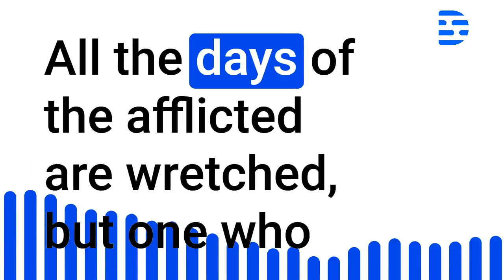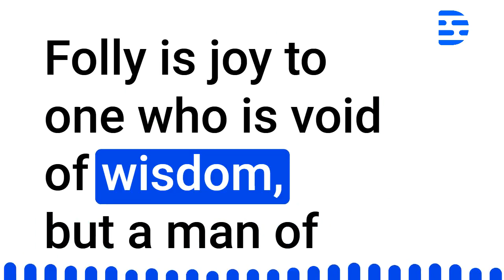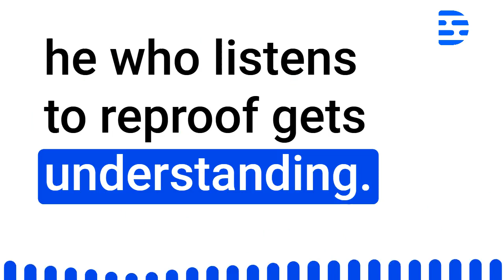Proverbs Audio Bible Chapter 15